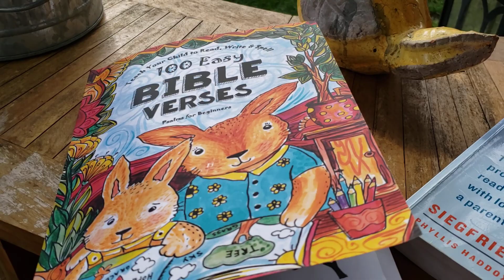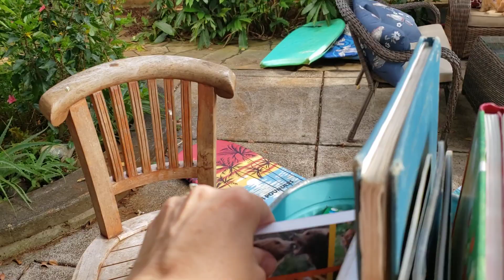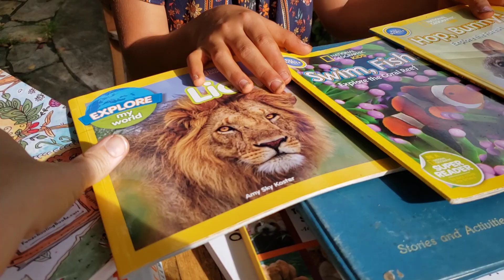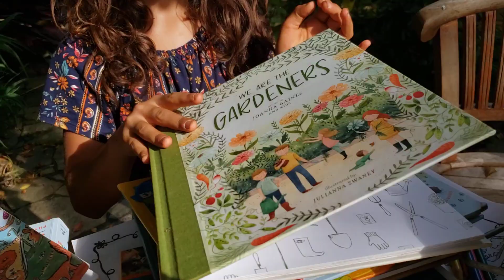Lilly, 8, Homeschooling is Focused on Gardening, Play, Nature, Art & Learning English Fun-Schooling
Lilly spends most of her time playing, coloring, and helping others any way she can. She's learning to read, write and speak in English. This is her Fun-schooling Basket, her homeschooling books and a tour of the garden.